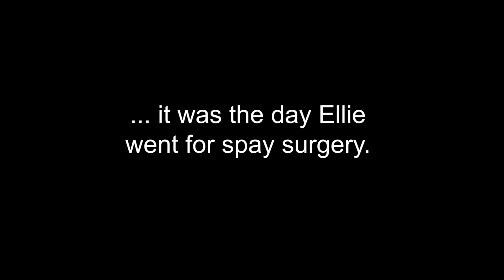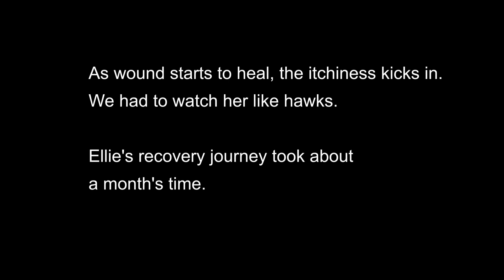My dog's spay journey 💉💊🥴